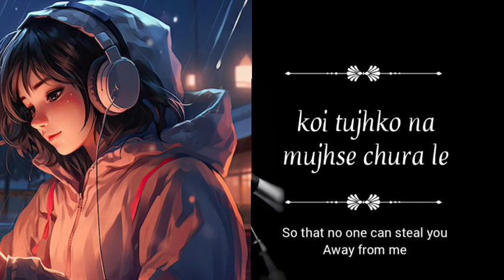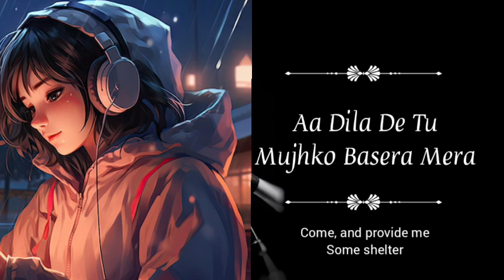Musafir - Arijit Singh |Lyrics |Translation |Lyrics Soul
Lyrics
Hmm...

Kaise, jiunga kaise?
Bataa de mujhko
Tere bina!

Kaise, jiyunga kaise?
Bataa de mujhko
Tere bina

Tera mera jahan
Le chalun main wahaan
Koi tujhko na mujhse chura le
Rakh loon aankhon mein main
Kholun palke na main

Main andheron se ghira hoon
Aa dikha de tu mujhko savera mera
Main bhatakta ik Musafir
Aa dila de tu mujhko basera mera

Jaagi jaagi raatein meri
Roshan tujhse hai savera
Tu hi mere jeene ki wajah

Jab tak hain ye saansein meri
Inpe hai sadaa haq tera
Poori hai tujhse meri duaa

Tera mera jahan
Le chalun main wahan